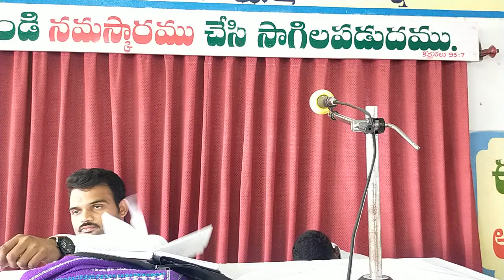లోద్దిపల్లి స్పెషల్ మీటింగ్songsofzion ఎబినేజర్ ప్రార్థన మందిరం